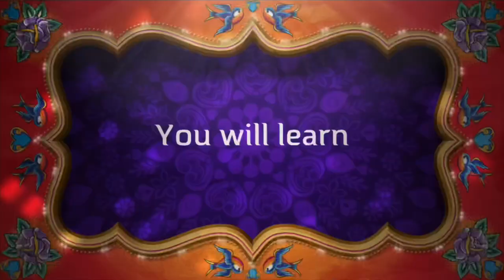PREVIEW: “A wondrous life in Australia” special guest Darshak Mehta with Norman Kochannek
This a trailer and preview of the full interview with Darshak Mehta
Chairman of the Chappell foundation
Patron & co-founder of the LBW trust
Patron Pratham Australia

Norman talks to Darshak the afternoon when India won the historic series

Talks about the series
His journey to Australia from Bombay
His involvement with the CCI in Mumbai
The creation of the lbw trust and the Chappell foundation